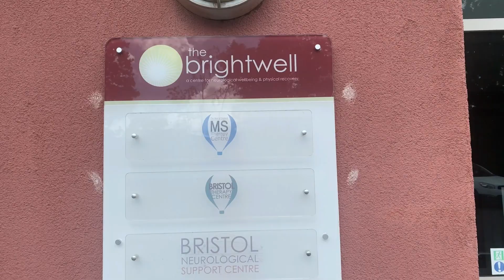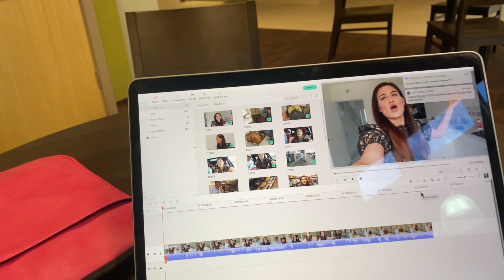Finally My Scan Results Came..